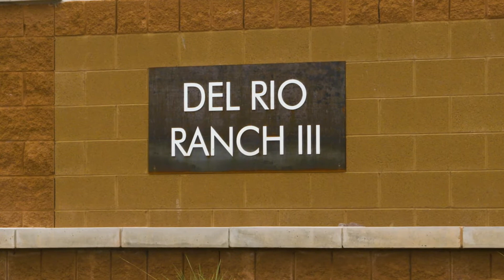Beazer Homes | McDowell | Virtual Tour | Avondale, AZ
Take a tour of the McDowell floorplan. It can be found in select Beazer communities located around Phoenix, AZ.